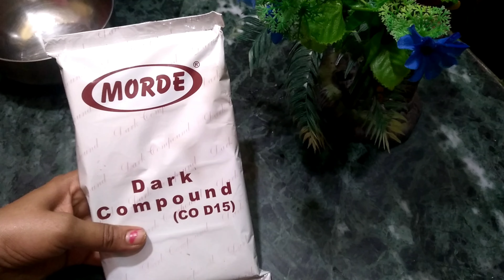बचे हुए Chocolate स्पोंज से बनाए दो तरह की नई रेसिपी|How to make brownie and chocolate स्टिक at home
ln today's video I am going to share chocolate is take and Ronnie stick recipe from leftover chocolate sponge 😊

 ingredient of the recipe
 chocolate sponge
 chocolate milk compound 200 g
 dark compound 100 g
 white chocolate for garnishing
 cashwnut 50 ग्राम

 curious

how to make a chocolate stick and Brownie
stick with leftover chocolate sponge

bache Hue chocolate spons se banae do Tarah ki nai recipe

 chocolate brownie recipe Dairy Milk
 bade hi Aasan tarike se chocolate response ka use Karen

 Indian food
 yummy food
 festival recipe
 weak recipe
 chocolate
 cake item
 desert recipe
 sweet recipe
 brownie
 Dairy Milk
 Kit Kat
 how to
 kitchen

बचे हुए Chocolate स्पोंज से बनाए दो तरह की नई रेसिपी|How to make brownie and chocolate स्टिक at home@icingcooking